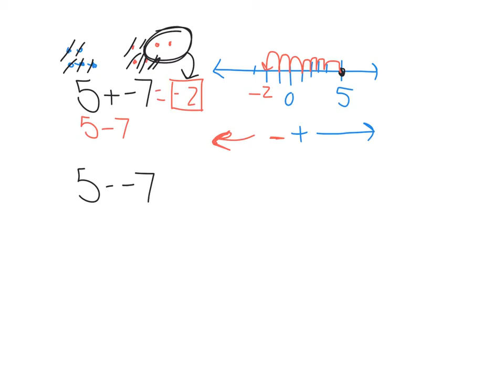Fraction Operations Review